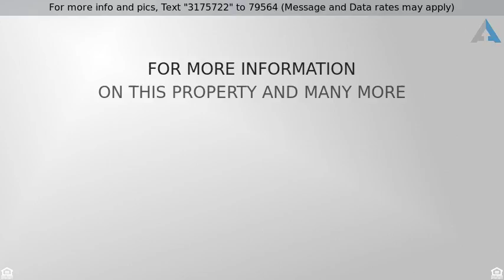Priced at $650,000 - 2914 Cimarron Circle, Chino, CA 91710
Single Family Residence - Chino, CA

* * * Single Story* * * 5 bedrooms plus office,  2 1/2 baths, single level home on just under an acre in Chino.  The owner has updated the property. Details include fresh paint throughout, new raised panel doors and hardware, new light fixtures, mirrors, toilets, shower door, faucets, light switches and outlets. The kitchen features custom white wood cabinets, granite counters, and stainless steel appliances including a wine refrigerator. For privacy, the master bedroom is on the east side of the home opposite of all other bedrooms. Other updates include a new seepage pit for the septic tank, recently pumped and certified. Garage roof trusses were just reinforced and new drywall inside, plus new roll-up doors, newly installed fascia was freshly painted. Beautiful mature shade trees as well as a variety of fruit trees. Private driveway with gates at entry and a huge paved parking pad. Commuter friendly location in Chino, just off 71 freeway and Riverside Drive. Low taxes, no Mello Roos or HOA.